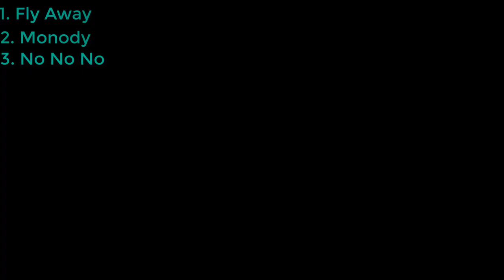Top 10 bài hát gây nghiện hay nhất của TheFatRat. Best Songs of TheFatRat: Fly away, Moody...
[EDM] Top 10 bài hát gây nghiện hay nhất của TheFatRat. Best Songs of TheFatRat

- Đừng quên ấn nút Đăng kí để ủng hộ kênh nhé-

edm
nhạc chơi lol
edm choi lien minh
the fat rat
thefatrat
top 10 best songs thefarrat